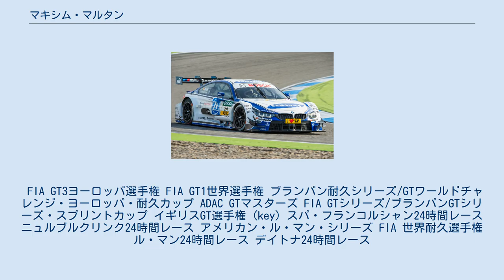マキシム・マルタン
マキシム・マルタン（Maxime Martin, 1986年3月20日 - ）はベルギー・イクル出身のレーシングドライバー。
ブランパンGTシリーズやドイツツーリングカー選手権で活躍し、現在はFIA 世界耐久選手権にアストンマーティン・レーシングから出場している。
 スパ24時間レースにおいて4度の優勝を経験したジャン・ミシェル・マルタンは実父。
叔父のフィリップ・マルタンもまたレーシングドライバーとして活動していた。
 マルタンは17歳であった2004年、スパ・フランコルシャンで行われたファン・カップでレースデビューを果たした。
翌年にはミニ・クーパー・チャレンジのベルギー選手権において2位となり、各国の成績上位者を招待してミサノ・サーキットで開催されたミニ・クーパー・チャレンジ・ワールド・ファイナルでは優勝した。
 2006年のフォーミュラ・ルノー 1.6 ベルギー選手権への挑戦を経て、2007年からユーロカップ・メガーヌ・トロフィーに参戦、初年度を3位、翌年を2位で終えた。
また、2008年には3勝を挙げてクリオカップ・フランスのタイトルを獲得した。
 2009年からは本格的にGTレースに取り組み始め、翌年、マルクVDS・レーシングチームからFIA GT1世界選手権に出場した。
バス・ラインダースと車を共有したこの年には予選レースで2度3位に入り、ランキング14位となった。
2011年にはフレデリック・マコヴィッキィがチームメイトに代わり、4勝を挙げる活躍を見せた。
さらに、マルクVDSのドライバーとして、ブランパン耐久シリーズやル・マン24時間レースへの参戦も行っている。
 2012年はオーク・レーシングから出走したル・マン24時間、マルクVDSから出走したスパ24時間の両方で一時トップを走行し、ADAC GTマスターズではディノ・ルナルディと共にアルピナ・B6 GT3をドライブしてランキング4位に付けるなど、多彩な活躍を見せた一年となった。
 マルタンは2012年10月にモーターランド・アラゴンで行われたBMW・M3 DTMのテストに参加した後、BMWのファクトリードライバーとして契約を結んだ。
2013年1月には、彼がレイホール・レターマン・ラニガン・レーシングからアメリカン・ル・マン・シリーズに参戦することが発表された。
 同年、ビル・オーバーレンと55号車をドライブしたマルタンはロングビーチ市街地コースで1勝を挙げた。
ブランパン耐久シリーズには引き続きマルクVDSから参戦し、ポール・リカール戦で優勝して最終戦までタイトルを争ったが、このレースを優勝したHTPモータースポーツのマクシミリアン・ブークが王座に輝いた。
加えて、DTMのリザーブドライバーも兼任した。
 2014年のDTMホッケンハイム戦でBMW・M4 DTMを駆るマルタン 2013年12月、BMWは翌シーズンのドイツツーリングカー選手権（DTM）のラインナップにマルタンを加えることを発表した。
マルタンはチーム・RMGから参戦し、第5戦モスクワで初のポールポジションを獲得すると、決勝レースも首位を譲らずDTM初優勝を飾った。
 2016年からはチームをチーム・RBMに移り、2017年までDTMに参戦した。
2015年と17年にもそれぞれ1勝を挙げており、参戦したすべてのシーズンの選手権順位を10位以内で終えている。
 この期間、DTMへの参戦と並行してニュルブルクリンク24時間レースやスパ24時間レースといった各種のGT3レースにもBMWのワークスドライバーとしてスポット参戦を行っており、中でも2016年にはアレクサンダー・シムス、フィリップ・エングと共にローヴェ・レーシングの99号車に乗り込んでスパ24時間レースを初制覇した。
父ジャン・ミシェルは1979, 80, 82, 92年に優勝経験があり、この優勝によって親子でスパ24時間レースを制することとなった。
 2017年12月、アストンマーティンはBMWを離脱したマルタンがFIA 世界耐久選手権（WEC）のLM-GTE プロクラスに参戦することを発表した。
マルタンは同じく18年シーズンより新規加入したアレックス・リンと97号車に...